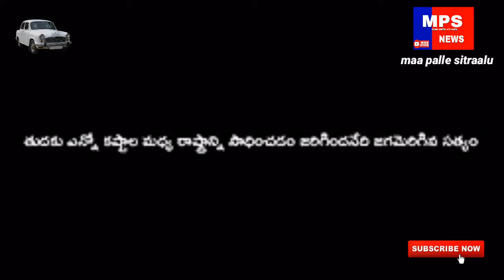కే.సి.ఆర్ గొప్పతనాన్ని తెలిపే వీడియో//TELANGANA//KCR//MPS NEWS